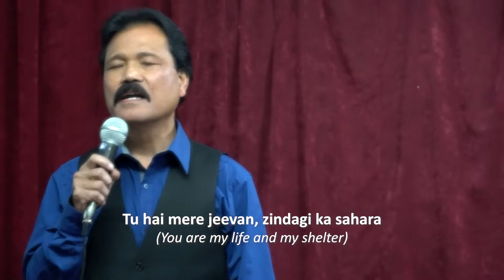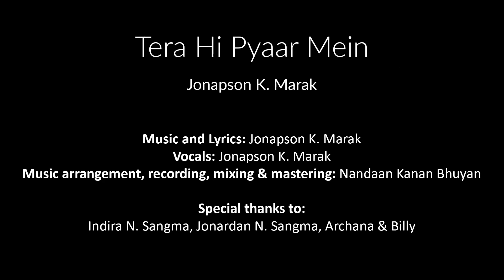Tera Hi Pyaar Mein – Jonapson K. Marak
The song talks about God’s love and faithfulness. God gives us eternal life on account of His love. He also gives us hope and a purpose for living. He steps in when we call out, and He makes us bold.

Music and Lyrics: Jonapson K. Marak
Vocals: Jonapson K. Marak
Music arrangement, recording, mixing and mastering: Nandaan Kanan Bhuyan
Special thanks to: Indira N.Sangma, Jonardan N.Sangma, Archana & Billy